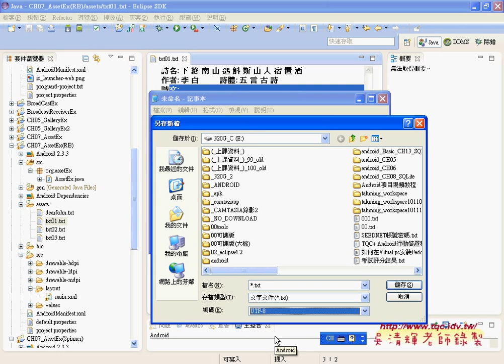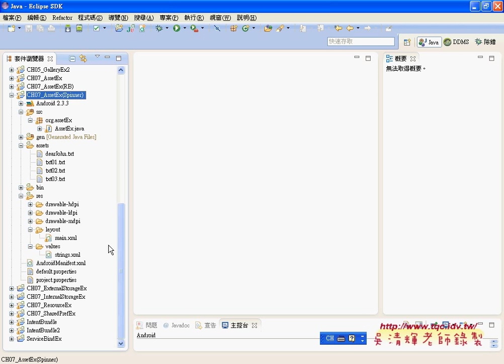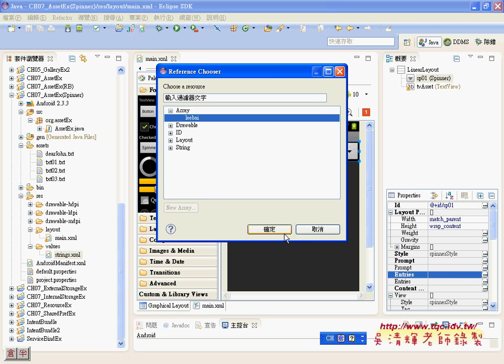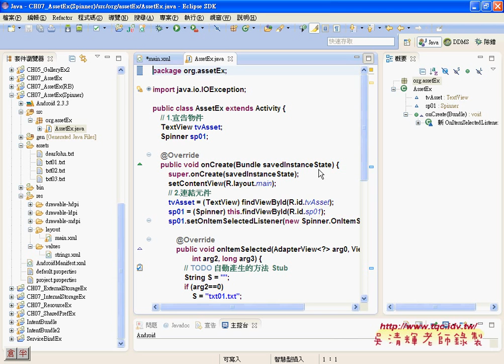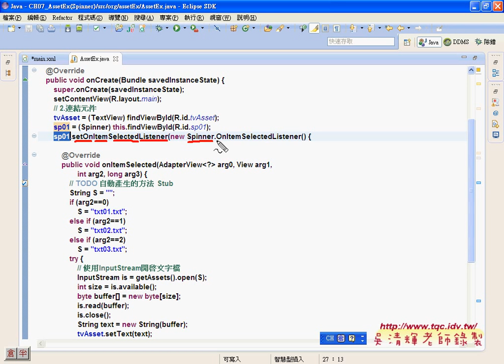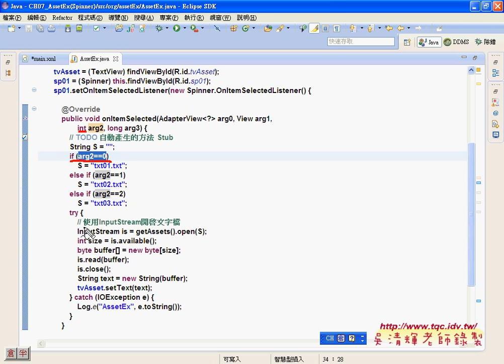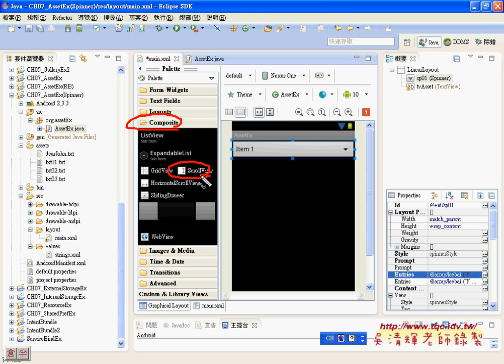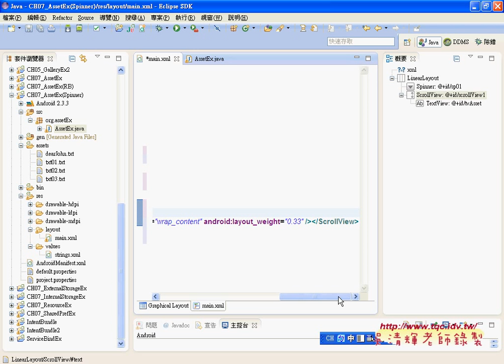06 AssetEx程式Spinner程式說明與顯示捲軸